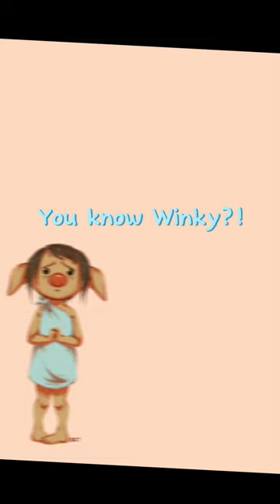This is what your fav Harry Potter character says about you!